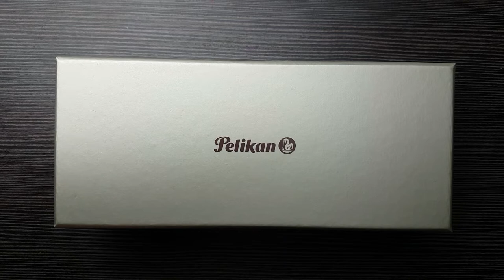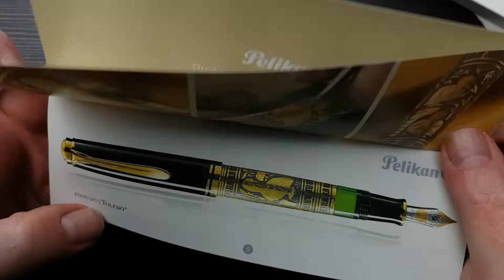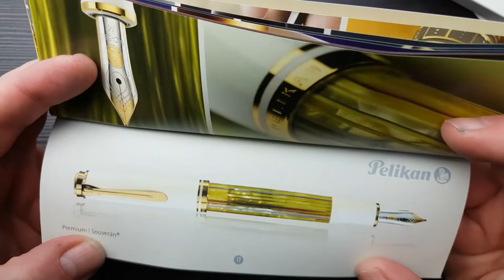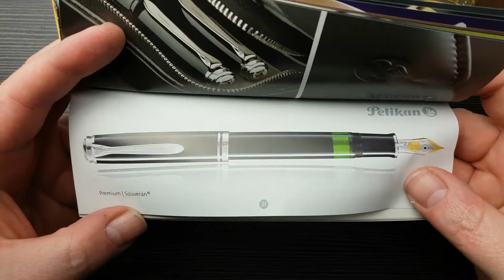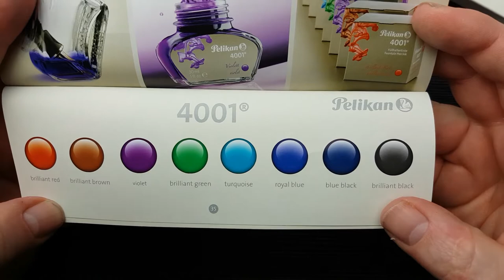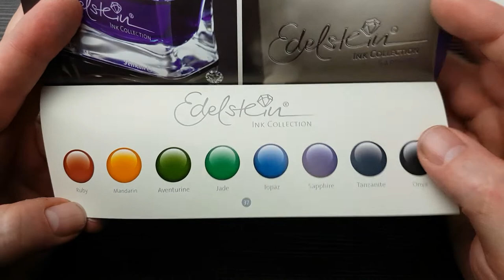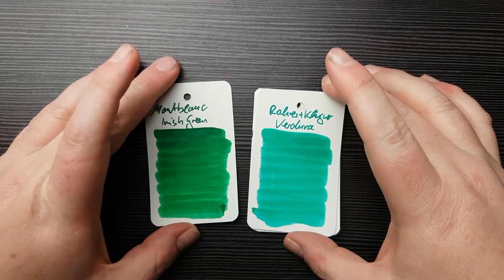Pelikan Souverän M1000 - Review Deutsch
Hallo Leute,
da ist ein großer Vogel bei mir eingeflogen :-) Wie ich ihn finde erfahrt ihr im Video